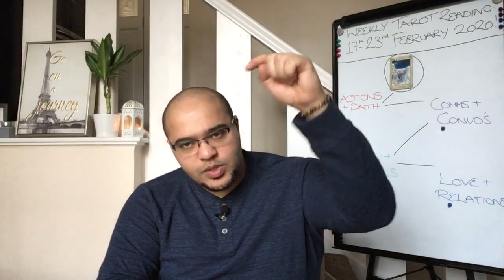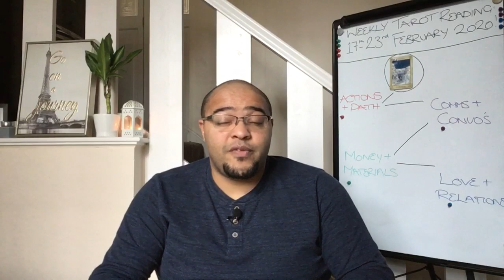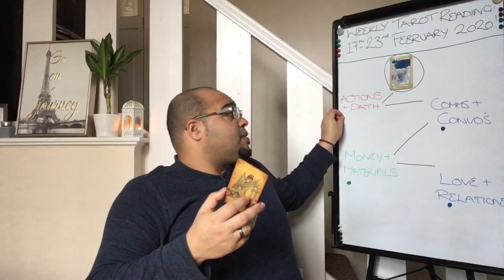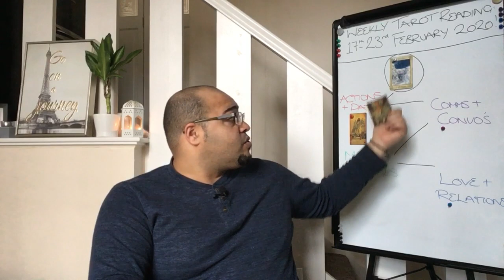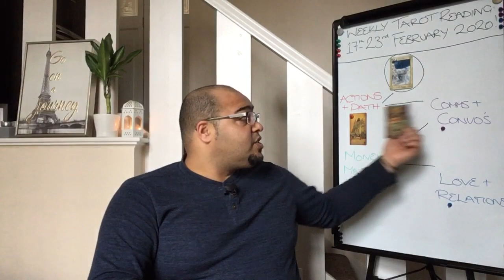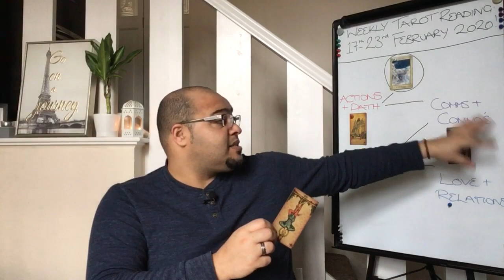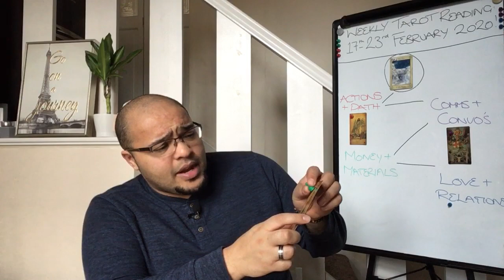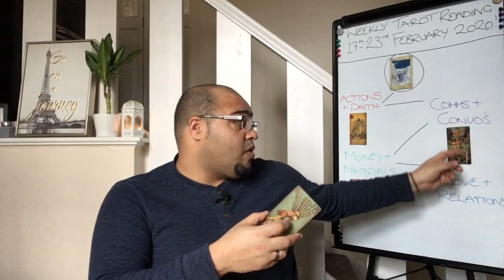Aries Weekly Tarot **LAYING the PAST to rest!** 17th-23rd February 2020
The Aries Weekly Tarot Reading is an insight into what the week ahead is like in its energy, outlook and general trends and themes. This will focus on love, money, Actions and Communication.